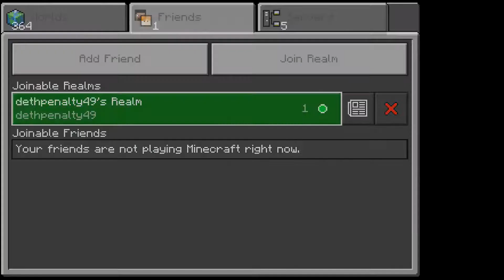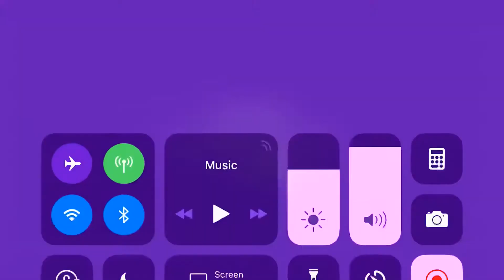New realm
This is a new realm my friend just made and I will review it you can friend him deathypenalty49